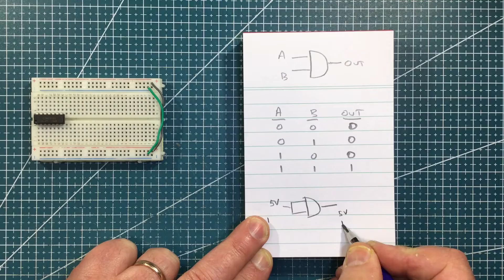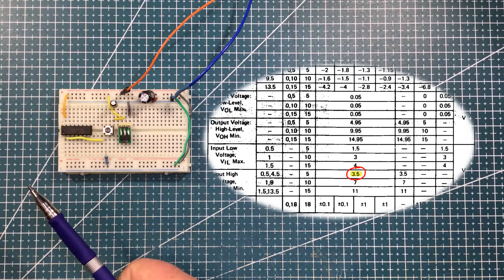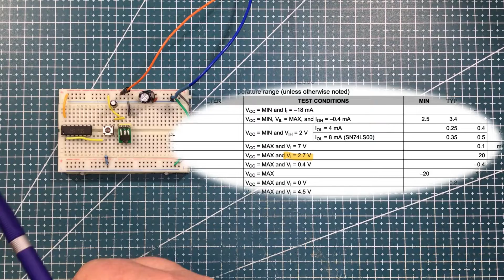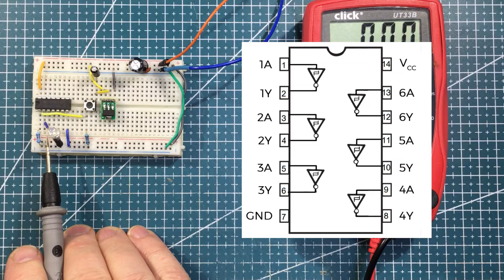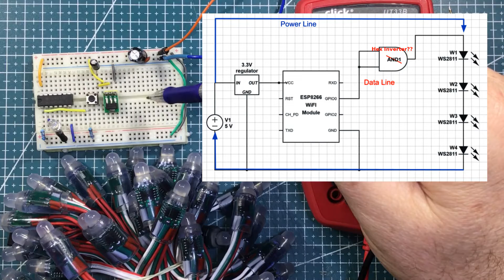Level shifting CMOS or TTL?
Each week I will grab a random electronic component from the vault and build a circuit - this week I look at a circuit for levelling up from 3.3V to 5V (spoiler: TTL for the win)